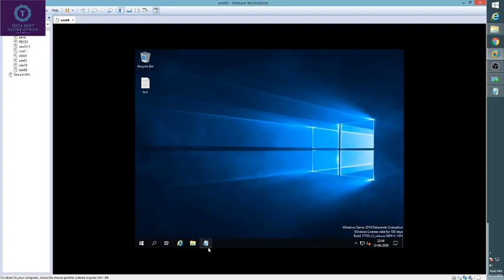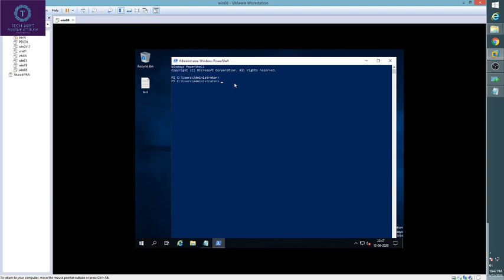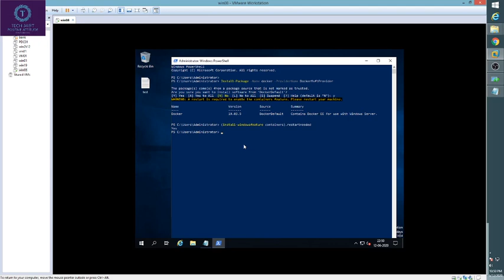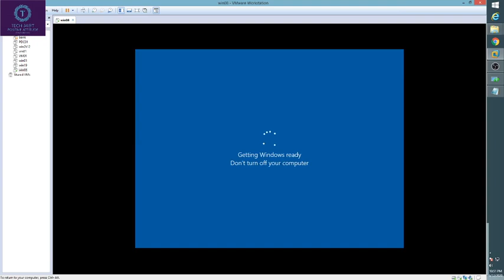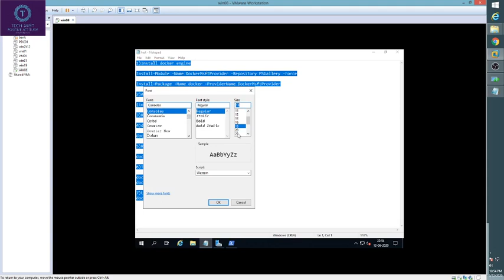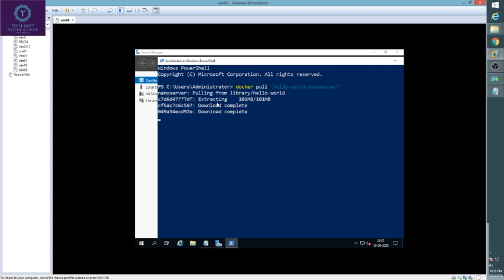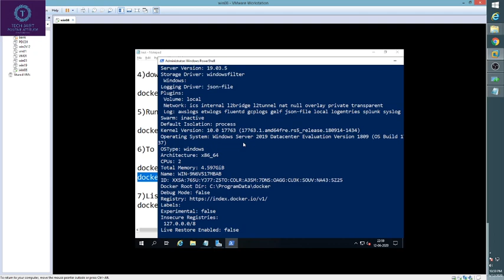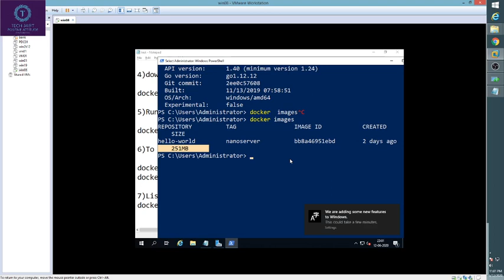Installation of Docker on Windows 2019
Steps for  Installation of Docker on Windows 2019

1)Install docker engine

Install-Module -Name DockerMsftProvider -Repository PSGallery -Force

Install-Package -Name docker -ProviderName DockerMsftProvider

2)Add windows feature

(install-windowsfeature containers).restartneeded

3)Restart-computer

4)download docker image

docker pull 'hello-world:nanoserver'

5)Run the docker image

docker run 'hello-world:nanoserver'

6)To check docker version

docker info
docker version

7)List the docker images
docker images